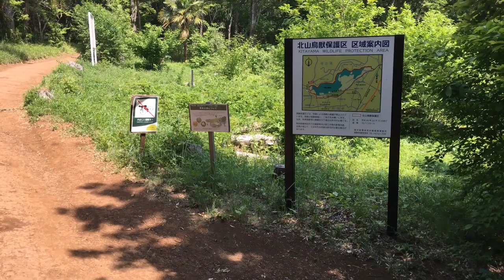Hachikokuyama Green Space, Higashimurayama-shi in mid-May（八国山緑地、東村山市）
Early summer in Hachikokuyama Green Space. Walking the forest path that is also the border between Tokyo and Saitama.